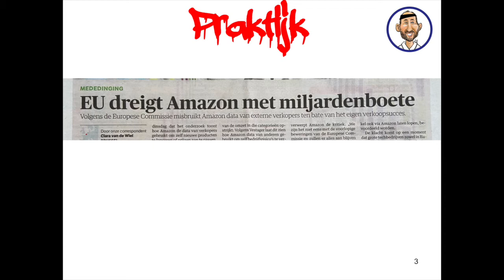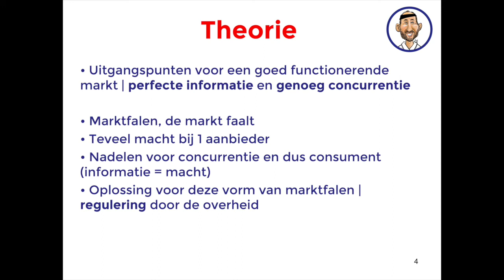Economie in the Hood #5 | Miljoenenboete voor Amazon?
😍 Wekelijks een video
😍 Actualiteit gekoppeld aan theorie uit je boek